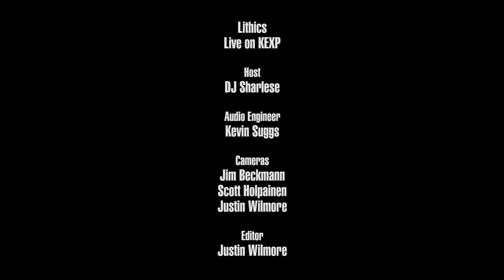Lithics - Still Forms (Live on KEXP)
presents Lithics performing "Still Forms" live in the KEXP studio. Recorded March 16, 2017.

Host: Sharlese
Audio Engineer: Kevin Suggs
Cameras: Jim Beckmann, Scott Holpainen & Justin Wilmore
Editor: Justin Wilmore